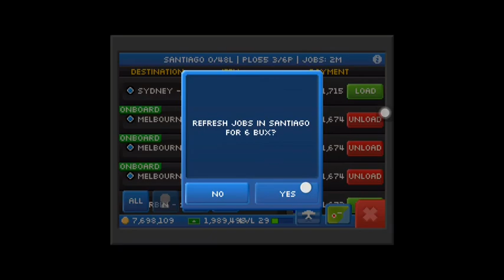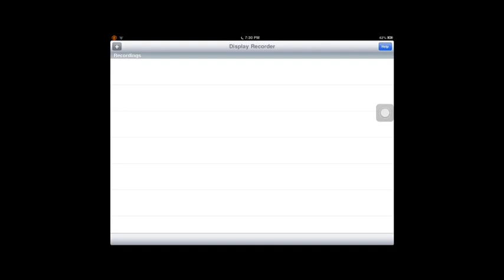Pocket Planes Episode 22 Airport Battles 2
Sorry guys couldn't play song at end got cut off so maybe next vid will play song and watch out for call of duty gameplay coming up soon in chilling with ps3 like rate comment and suscribe for more pocket planes vids enjoy!!! Peace!